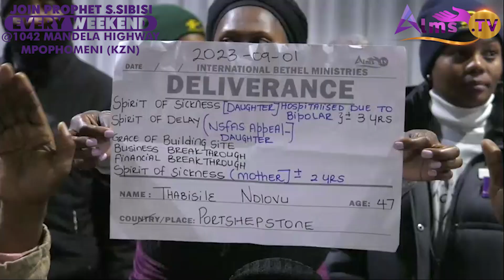Questions and Answers session with Prophet S. Sibisi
Questions and Answers session with Prophet S. Sibisi, every Saturday night at International Bethel Ministries 1042 Mandela Highway Mpophomeni